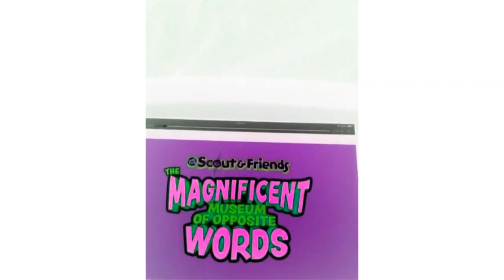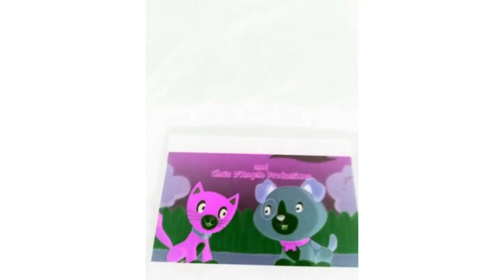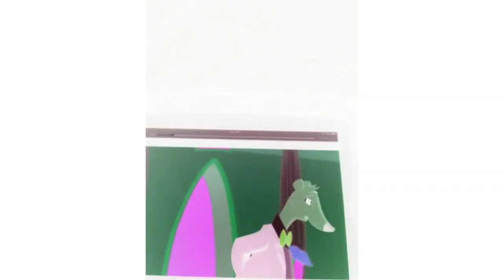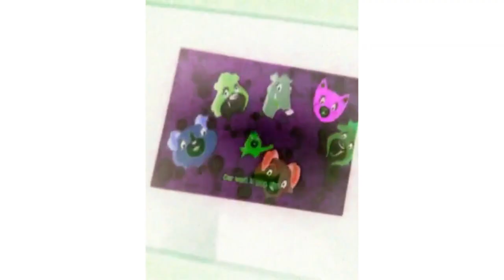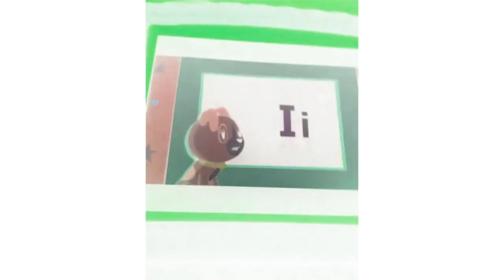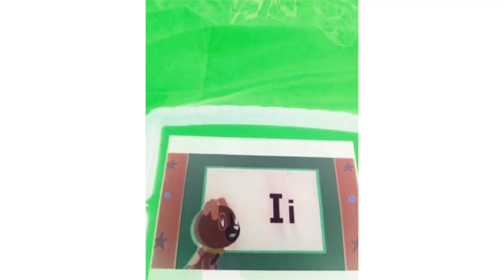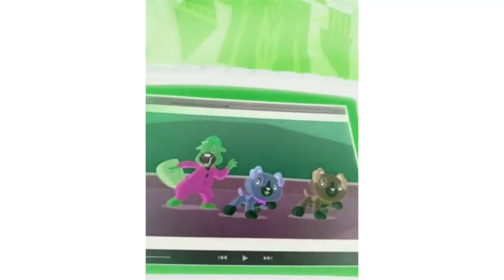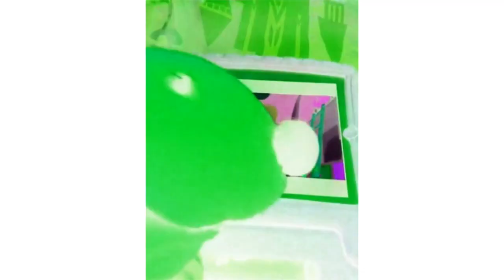Scout And Friends The Magnificent Museum Of Opposite Words